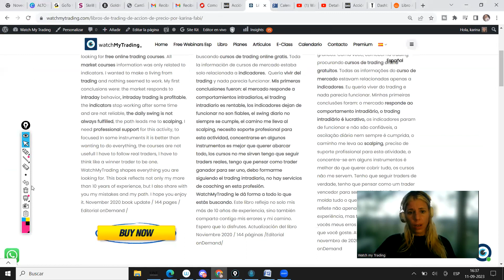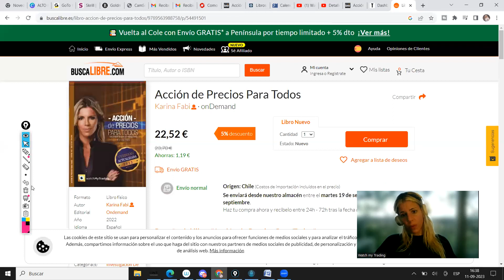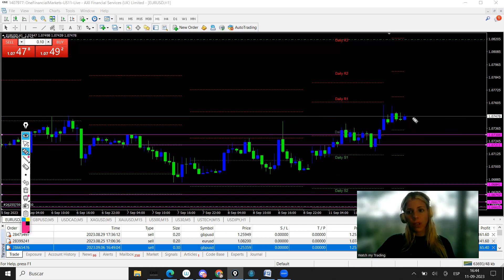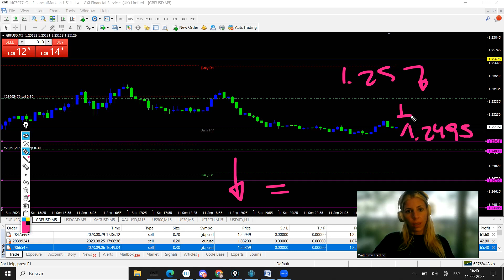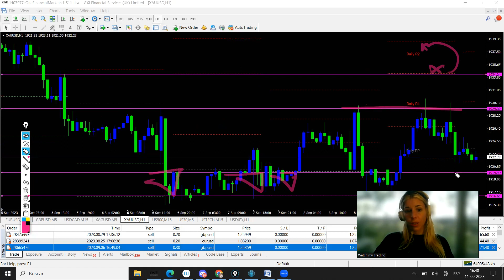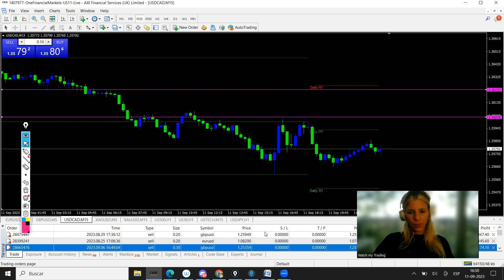Acción de precios SEP 11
¿Aún no operas en nuestra sala de trading?

Opera en nuestra sala accediendo a trading en tiempo real con acción de precios las 24 horas. Aprenderás a leer el mercado desde el precio y no desde el gráfico.  La clave es ingresar y salir al precio correcto.